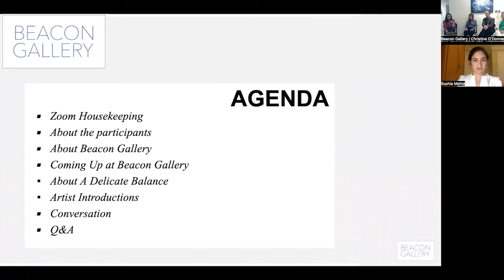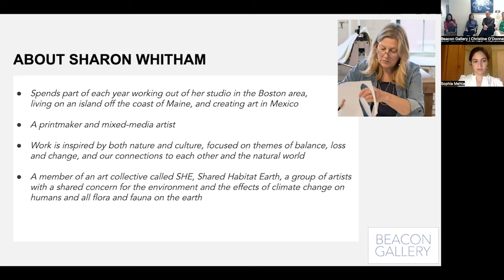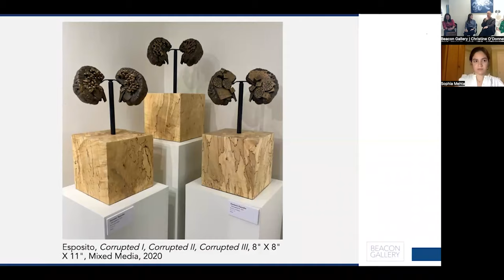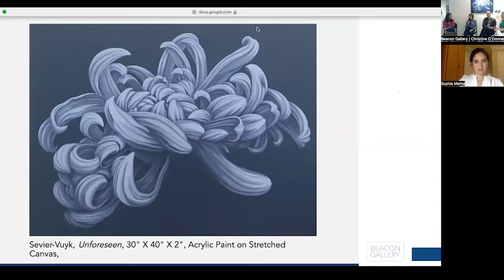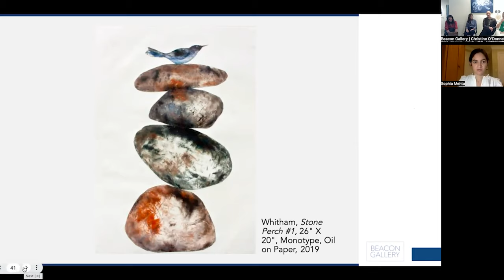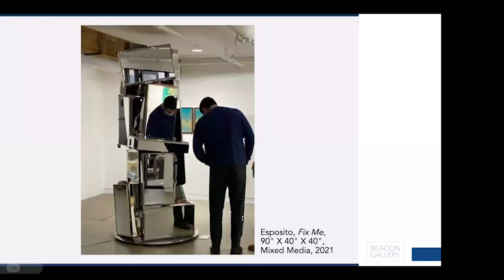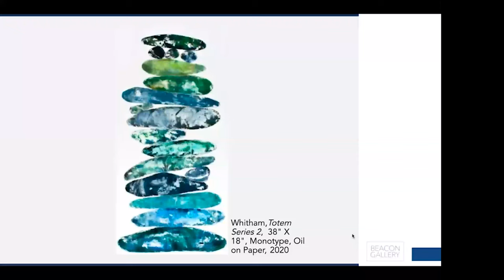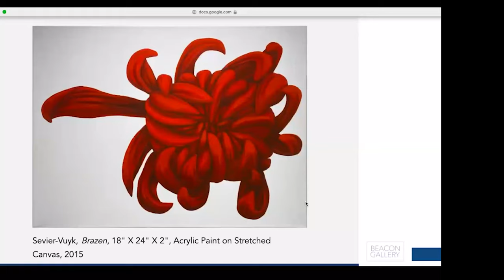A Delicate Balance Artists' Talk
Beacon Gallery is a contemporary art gallery located in Boston’s South End, providing a platform for emerging and established artists to deliver thought-provoking solo and group shows, and community-building events that underscore social impact. As a partner to greater Boston’s artistic community, Beacon Gallery is committed to producing thoughtfully curated exhibitions that showcase original conceptual art and share compelling messages and unique perspectives. Our aim is to make art accessible to the general public, as well as collectors and institutions locally, nationally, and globally.

524B Harrison Avenue Boston MA 02118